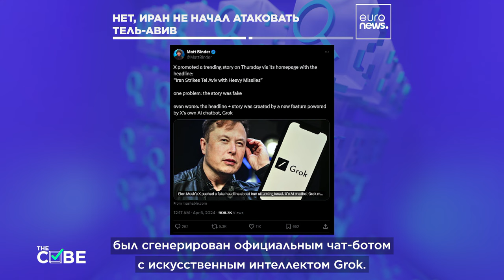Нет, Иран не атаковал Тель-Авив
В сети циркулируют вводящие в заблуждение видеоролики, на которых якобы запечатлен шквал иранских ракетных ударов по Тель-Авиву в начале апреля, и город якобы охвачен пламенем.

Но не все так, как кажется. Давайте посмотрим, почему